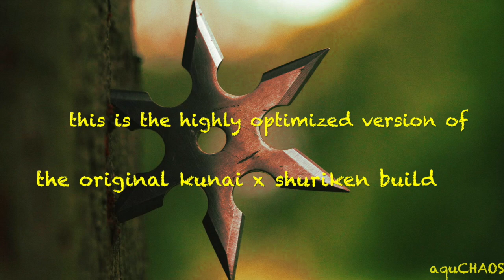Nioh Kunai x Shuriken Build v2.0 (1.07-1.13) (tutorial): A build let you beat NG+ at Lv99!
--- Update for 1.08 ---
This build is doing even better after 1.08 patch. Thanks to the new storm kunai skill, new guardian spirit (cat), new equipment properties (ninjutsu damage bonus, kunai damage scaling, ninjutsu attack life recover, thrown weapon damage x2, etc.).

Note for NG++: your kunai damage is sill enough in most cases. Cannot only blindly use kunai in later games, you need combine it with melee attacks sometimes. the new storm kunai is very effective against big yokai. Most of the yokai or even boss can be kill by 3-4 storm kunai if you applied weakness and shot from behind.

Note for PVP: This build works pretty well so far. I got A+ rank in around 20 matches. You are not suppose to just blindly shoot kunai (you will run out of it quickly), you need do some tricks, use other ninjutsu items, onmyo spells and melee weapons as well.

Here it comes, the highly optimized kunai x shuriken build. This build allows you to complete any NG+ mission at a relatively low level (lv99 - lv150).

Check my recent 3 GMVs for the game play style of this build: